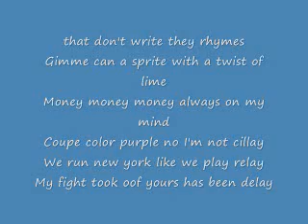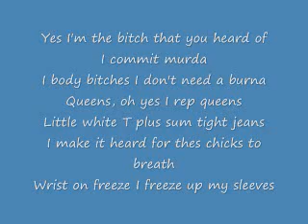Playtime is Over lyrics by Nicki Minaj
Throwback song of Nicki Minaj. Playtime is over mixtape.